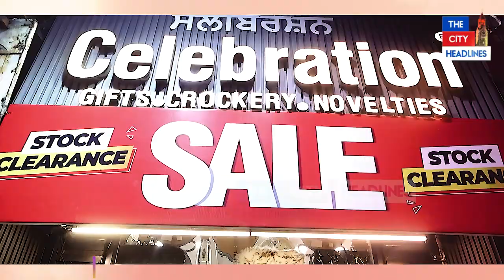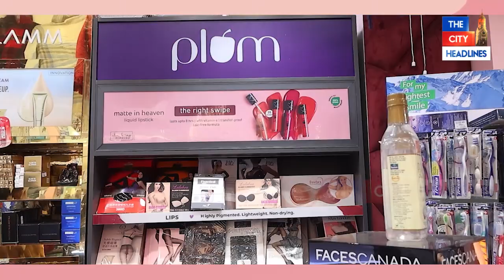1500/- ਵਾਲੀ Item ਵੀ ਸਿਰਫ 500/- ਰੁਪਏ 'ਚ! Celebrations ਵਾਲਿਆਂ ਨੇ ਲਾਈ Stock Clearance Sale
1500/- ਵਾਲੀ Item ਵੀ ਸਿਰਫ 500/- ਰੁਪਏ 'ਚ! Celebrations ਵਾਲਿਆਂ ਨੇ ਲਾਈ Stock Clearance Sale! ਵੱਡੇ Brand ਦੀ lipstick ਦੇ ਰਹੇ ਨੇ ਇੱਕ ਨਾਲ ਇੱਕ free